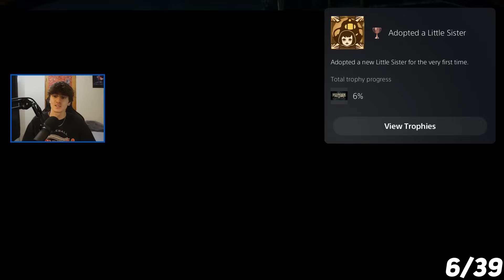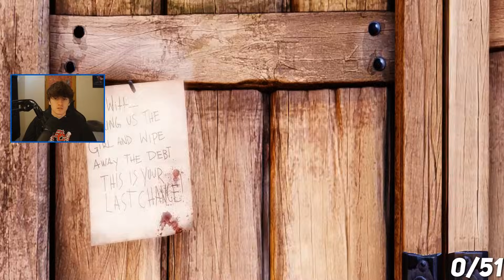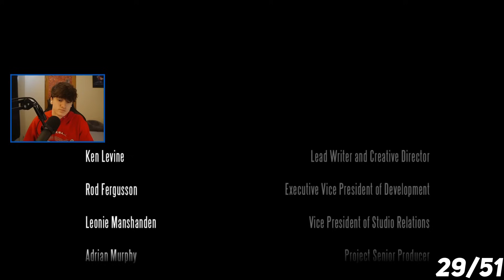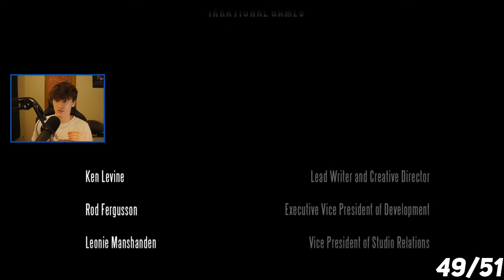I Platinum'd The BioShock Trilogy and Loved It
Today I'm going to be obtaining all 3 of the BioShock game's platinum trophies. Now this is definitely the longest video I've ever done so I hope you enjoy it.

Credits: Information used to help create my commentary was sourced from the BioShock Wiki